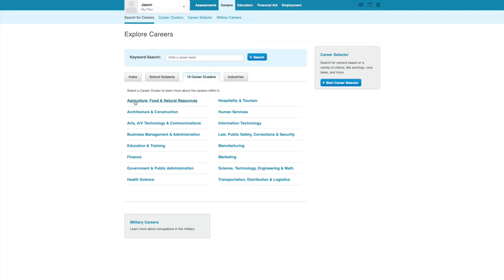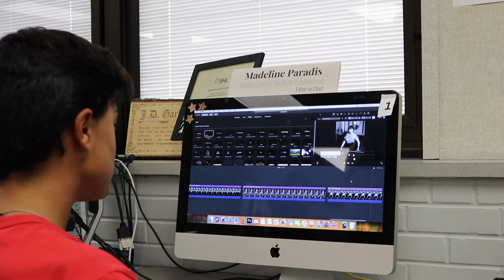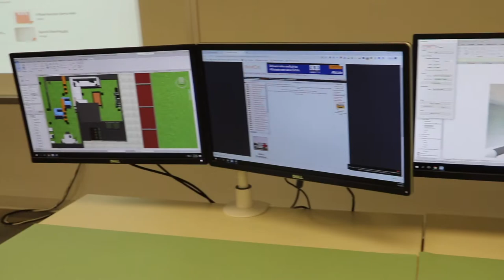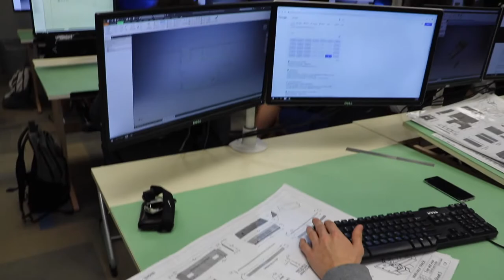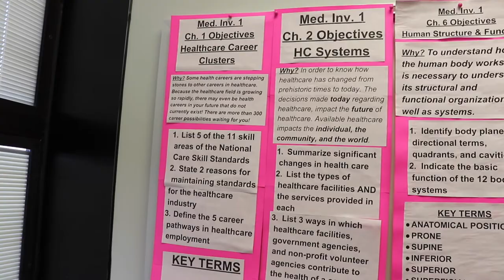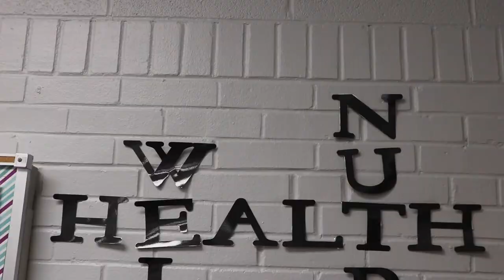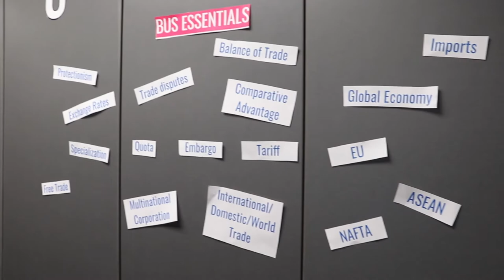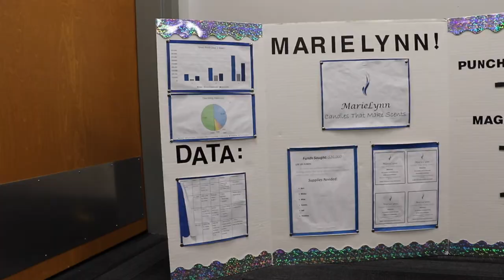Updated Career Clusters